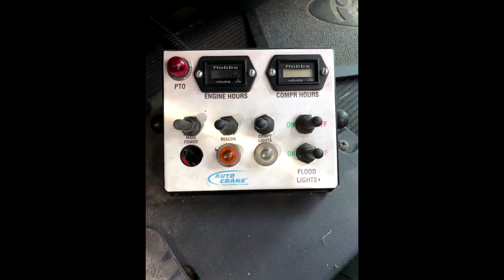2008 PETERBILT 335 For Sale